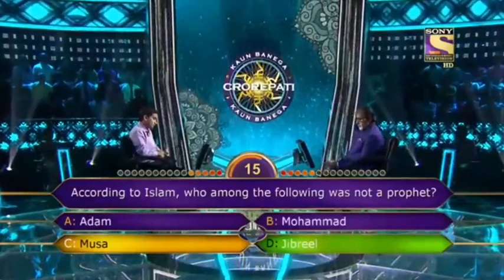Islamic question with kbc